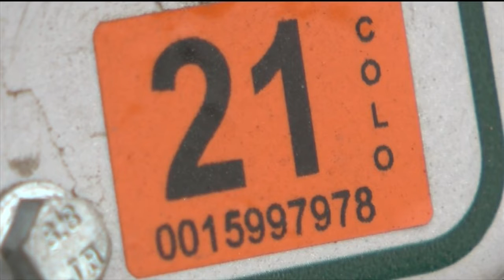Lawmakers prepare bill to address aggressive towing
Colorado lawmakers are drafting legislation to provide consumers with stronger protections from aggressive towing enforcement.